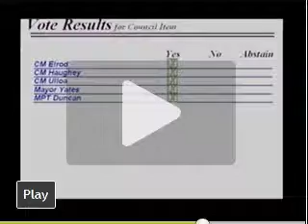City Attorney of Chino Jimmy Gutierrez Ordinance No. 2006-17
An ordinance of the City Council of the City of Chino, California, amending the Redevelopment Plan for the Merged Chino Redevelopment Project Area pursuant to Senate Bill 211, as codified in Health and Safety Code Section 33333.6(e)(2), to eliminate the time limit on incurring indebtedness.